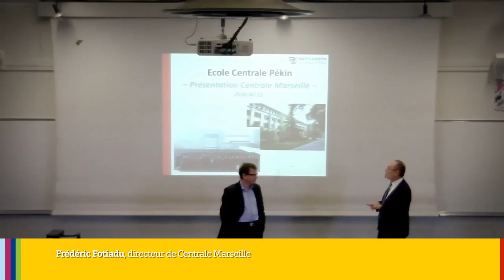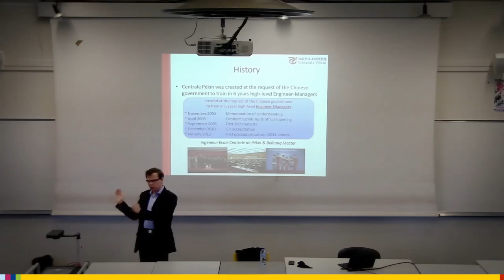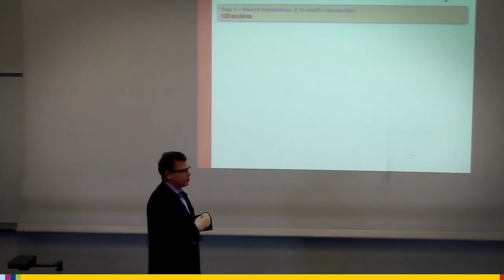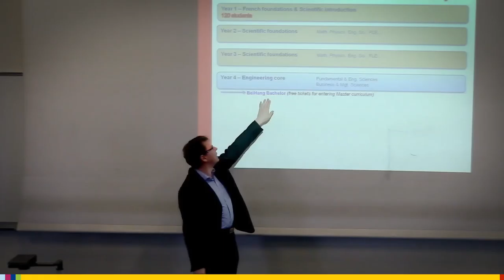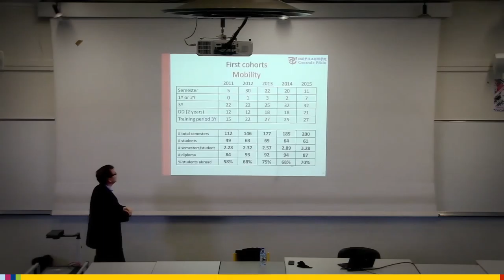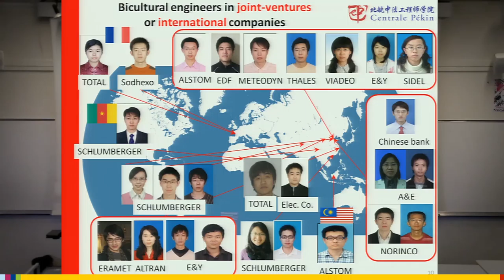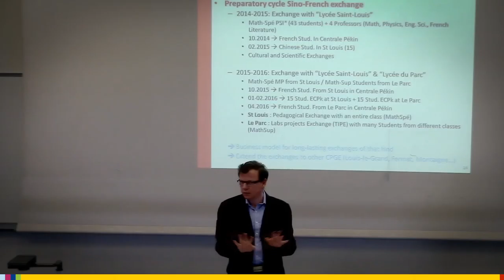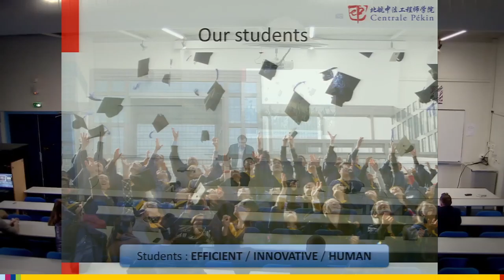Gilles Fleury - Conférence Centrale Pékin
Conférence de Gilles Fleury, directeur de Centrale Pékin, sur le fonctionnement de l'école.

Captation et montage : COM Centrale Marseille 2016